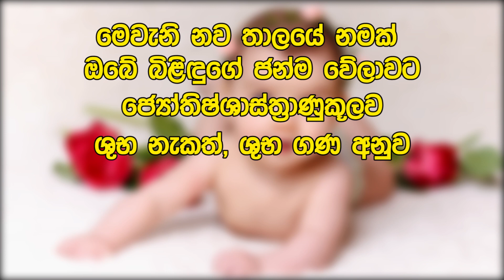Babata Namak - Western Type Sinhala Baby Girl Names with Meaning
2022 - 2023 සිඟිති දුවට බටහිර ආරයේ අලුත්ම නම් පෙළක්, Western Type Sinhala Baby Girl Names with Meaning | Babata Namak | Duwata Namak

මෙවැනි නව තාලයේ නම් ලැයිස්තුවක් ඔබේ බිළිදුගේ ජන්ම වේලාවට අනුව ඡ්‍යෝතිෂ්ශාස්ත්‍රාණුකූලව ශුභ නැකත්, ගණ හා යෝනින්ට අදාලව ලබා ගැනීමට අපගේ වෙබ් අඩවියට පිවිසෙන්න.